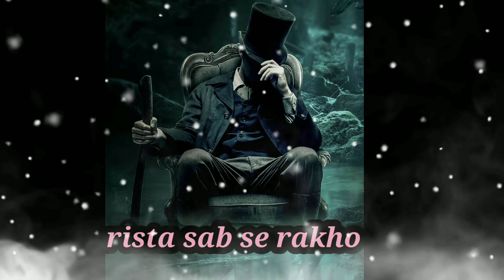attitude status🔥🔥।attitude new shayri देव किलर स्टेटस लाइक and subscribe kre❤️❤️🔥🔥🔥🎉🎉🎉🙏🔥❤️🙏🔥🙏🔥🔥🎉😎❤️🔥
Search Modes

Images

Videos

Shopping

News

Maps

Books

Flights

Search tools

Dark theme is available

Turn on dark theme for a more comfortable reading experience at night.

No thanks

Turn on

यूट्यूब के लिए रवैया हैशटैग

Search Results

Use this list to find new similar hashtags for your posts

No.HashtagPosts1#attitudeshayari55 5292#girlswithattitude52 4863#star_attitude50 7374#missattitude49 0016 more rows

Best attitude hashtags for Instagram, TikTok, YouTube in 2021

Feedback

Web results

Hashtags for attitude in 2021 to be popular and trending in Instagram ...

Best Popular Hashtag to use with attitude · સમझने boyattitude singal attitudelover attitudeking myattitude attitudeboys attitudeboy noattitude ...

Hashtags for positivementalattitude

11-Nov-2021 — Top 10 positivementalattitude hashtags · positivementalattitude - 45% · pma - 11% · positive - 6% · positivevibes - 6% · positivethinking - 5% ...

50+ Powerful Attitude Hashtags for Killer Reach on Instagram in 2022

Attitude Hashtags having 50,000 – 100,000 Public Posts · attitudegirls · attitudereels · attitudeboys · attitudequeen · attitudevideo · attitudeboy · # ...

Best attitude Hashtag for social media like Instagram, Youtube, Twitter, Pinterest, TikTok, Facebook, Instagram Reels and Stories. Check out the attitude ...

150 BEST Attitude Hashtags in 2021 - Copy & Paste

03-May-2021 — Suggested Hashtags · # Hashtag Posts · 1 attitudeofgratitude 1.76M · 2 positiveattitude 1.67M · 3 attitudequotes 1.08M · 4 gratitudeattitude ...

Attitude hashtags trending

Killer attitude hashtags

Attitude hashtags for Instagram reels 2021

Bad attitude hashtags

Royal attitude hashtags for Instagram

Attitude hashtags for girl

Web results

attitude Hashtags 2021 - copy and paste hashtags generator

If Yes, then you have reached at right place because this page has a collection of latest attitude hashtags for Instagram, Twitter, Facebook, Tumblr, Youtube, ...

Hashtags for YouTube channel: Here are some of the most ...

22-Jan-2021 — Hashtags for YouTube work the same way as other social media platforms. When users click on a hashtag, it will take them to other videos the ...

attitude and related hashtags on Instagram - TagsFinder.com

The top 10 related hashtags in the country USA used with hashtag attitude are attitude love motivation model life style fashion inspiration goals and ...

The top 30 Trending Instagram hashtags for attitude ·

0:15

UPLOADED BY:

SK ROYAL

POSTED:

1 week ago

Positive attitude hashtags for Instagram

Mass attitude hashtags

Positive attitude hashtags

Attitude Status in Hindi Hashtag

Smile attitude hashtags for Instagram

Attitude hashtags for boys

Hashtags for Instagram post for boy attitude

TikTok attitude hashtag

Page Navigation

Footer links

India

Google offered in:

English

 हिन्दी বাংলা తెలుగు मराठी தமிழ் ગુજરાતી ಕನ್ನಡ മലയാളം ਪੰ

PrivacyTerms